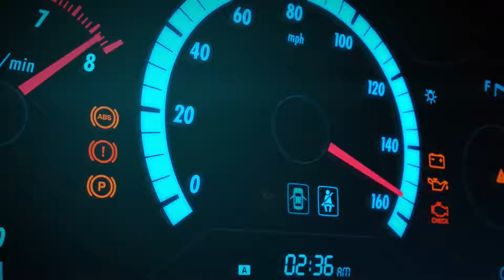Forza Horizon 3 Demo (Xbox One) - Gameplay #1 Willkommen in Horizon!